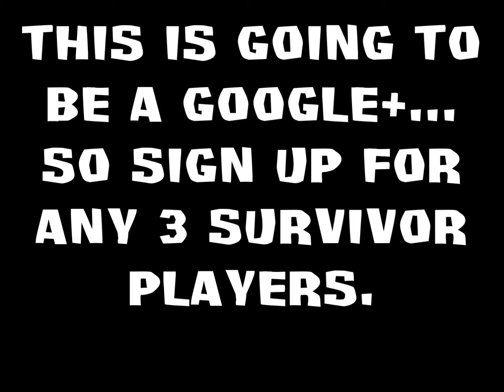Survivor Philippines Sign Ups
Sign up for any 3 survivor players
~Applications~